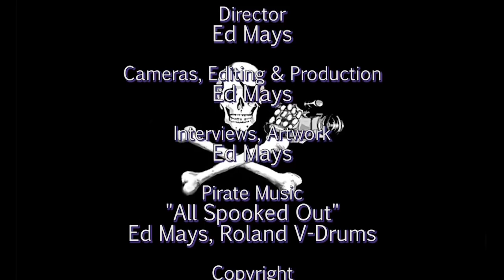Barbara Ehrenreich: Natural Causes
How to live well, even joyously, while accepting our mortality is a vitally important philosophical challenge. Author and cellular immunologist Barbara Ehrenreich shares insight from her latest book Natural Causes: An Epidemic of Wellness, the Certainty of Dying, and Killing Ourselves to Live Longer, and tackles the seemingly unsolvable problem of how we might better prepare ourselves for the end—while still reveling in the lives that remain to us.

We tend to believe we have agency over our bodies, our minds, and even over the manner of our deaths. But Ehrenreich shares the latest science which shows that the microscopic subunits of our bodies make their own “decisions,” and not always in our favor. Ehrenreich is joined onstage in conversation with KUOW’s Ross Reynolds. Together they delve into the cellular basis of aging and shows how little control we actually have over it, starting with the mysterious and seldom-acknowledged tendency of our own immune cells to promote deadly cancers. Ehrenreich describes how we over-prepare and worry way too much about what is inevitable. Join Ehrenreich and Reynolds for thoughtful considerations of the aging process (and our control over it) and the offer of an entirely new understanding of our bodies, ourselves, and our place in the universe.

Barbara Ehrenreich is the author of over a dozen books, including the New York Times bestseller Nickel and Dimed. She has a PhD in cellular immunology from Rockefeller University and writes frequently about health care and medical science, among many other subjects.

Ross Reynolds is the Executive Producer of Community Engagement at KUOW. He creates community conversations such as the Ask A events, and occasionally produces arts and news features. He is the former co-host of KUOW’s daily news magazine The Record and KUOW’s award–winning daily news–talk program The Conversation.

Thanks to Seattle Town Hall and Elliott Bay Books
Recorded 5/2/18